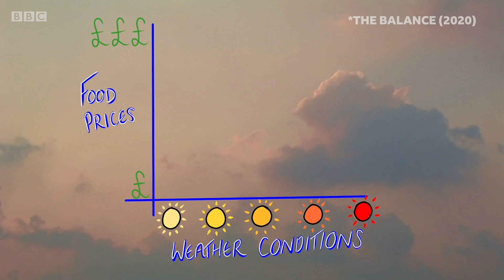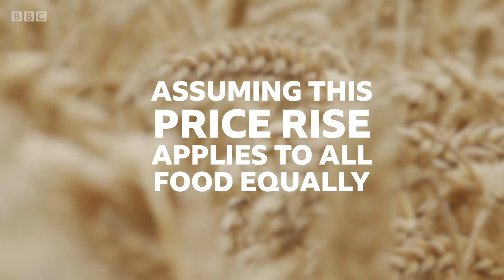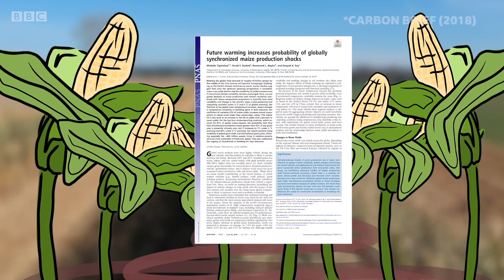Food Prices Caused by Climate Change - BBC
How climate change could mean your pizza costs a bomb!

The Social | BBC